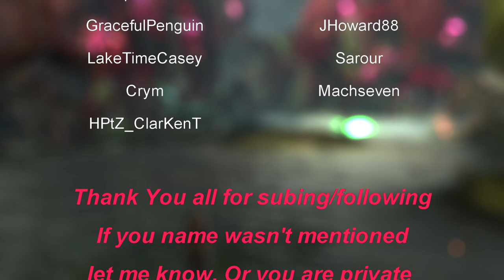Guild Wars 2 - Let's Play - The Most Epic Solo Playthrough EVER! Ep: 62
Lets end this right. Sorry I am late. I am recording this with my Necromancer. The last video of the base game will be different depending on where you watch it. YouTube or Rumble.